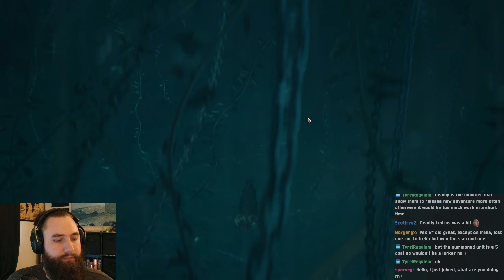Nightmare Pyke | Path of Champions